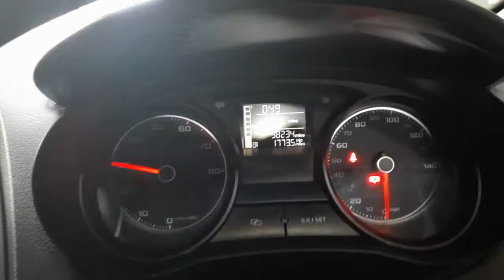V4881 ДВС (Двигатель) Seat Ibiza mk4 1.4i CGGB